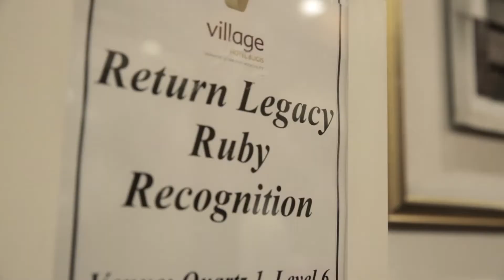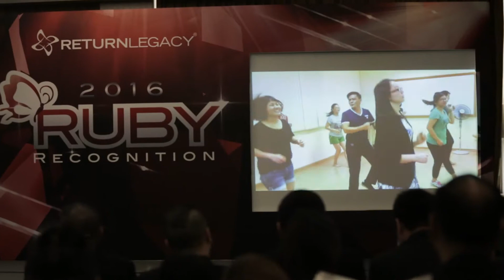Highlight of RL Ruby Recognition Singapore 2016